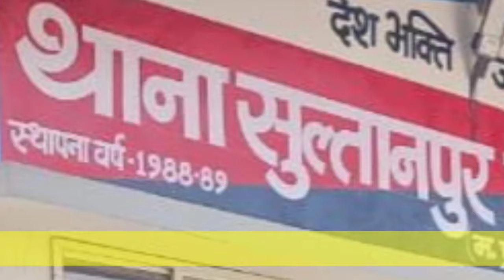सुल्तानपुर 25 वर्षीय अज्ञात युवक का जला अधजला हुआ जंगल में मिला शव पुलिस कर रही मामले की जांच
पुलिस ने अज्ञात लोगो पर किया मामला दर्ज ,पंचनामा बनाकर
शव को पोस्ट मार्टम के लिए सुल्तानपुर अस्पताल भेज, मामले की विवेचना कर रही हे,